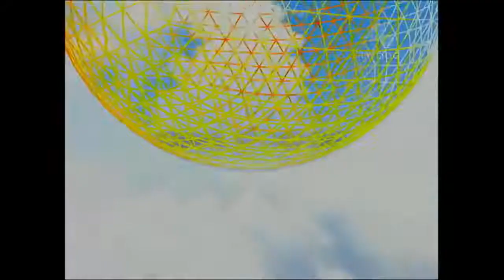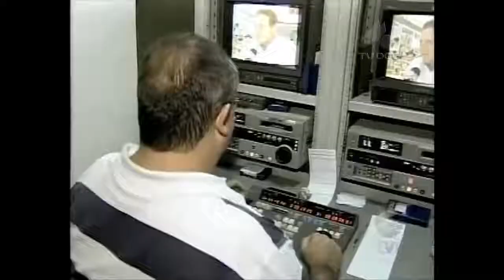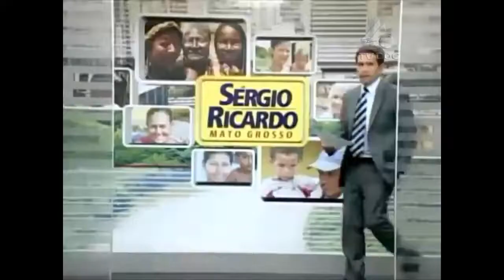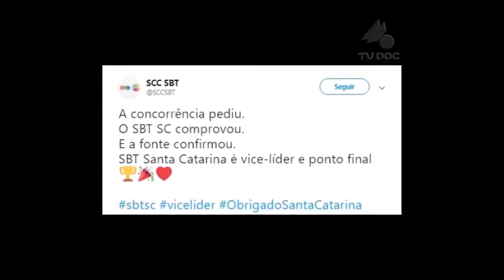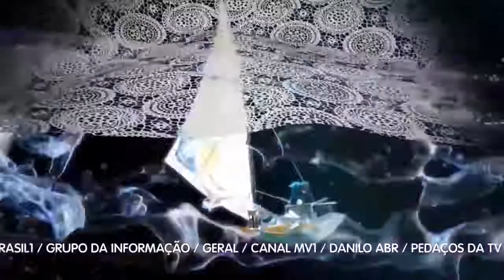[Repost TV Formosa]Afiliadas que se arrependeram de trocar de afiliação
Créditos:
TV Formosa

Thumbnail original achada no Pinterest.